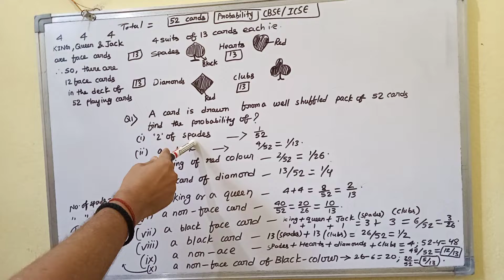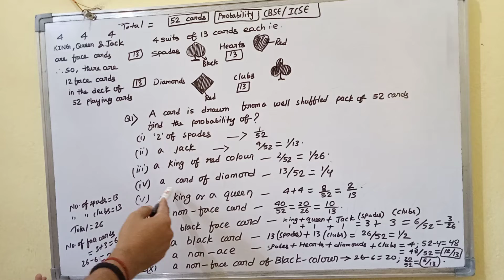Bpsc special by patna coaching classes dhanbad